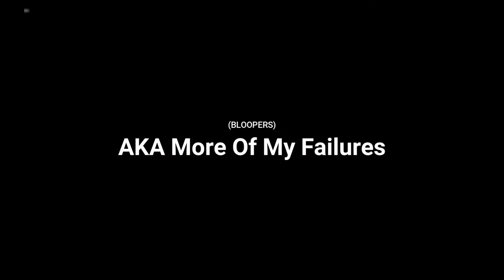Questions I Have!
Questions we should all be asking ourselves because nothing makes sense anymore. You can follow me down below...